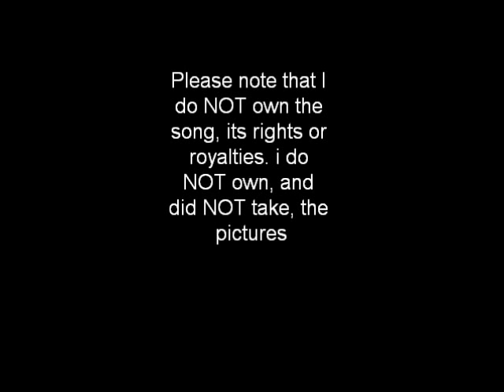re:THE MOST RELAXING MUSIC IMAGINABLE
I loved the video 'THE MOST RELAXING MUSIC IMAGINABLE' and used it for a school project. Here is said school project.